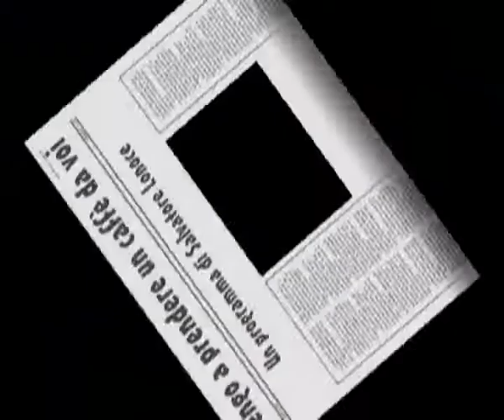Vengo a prendere un caffè da voi - 50&più Fenacom 2 di 2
50&più Fenacom al Palalottomatica di Roma